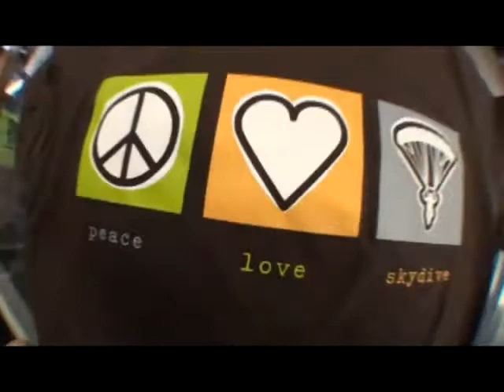Surya's tandem jump at Skydive Hollister | the Bay Area's Dropzone for Tandem Skydiving!